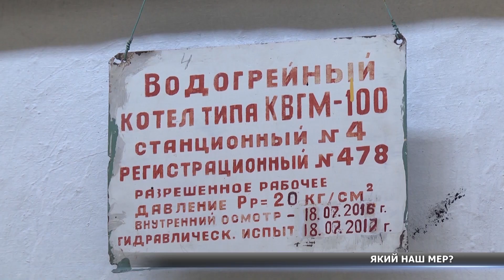Який наш мер?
Не компетентний чи політичний мер. На апаратній нараді було гаряче. Крім жвавого обговорення вчорашнього матчу Україна-Німеччина, звучали виправдання. Олександр Лисенко не втримався і обурено прокоментував звинувачення голови  нацкомісії ЕНКРЕ у роздвоєнні особистості. Детальніше розкаже Ірина Котлярова